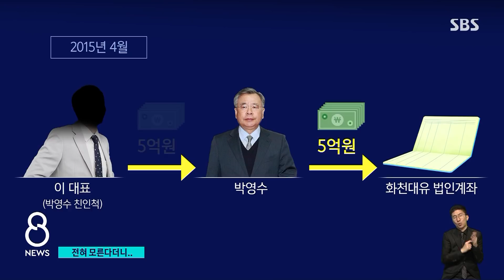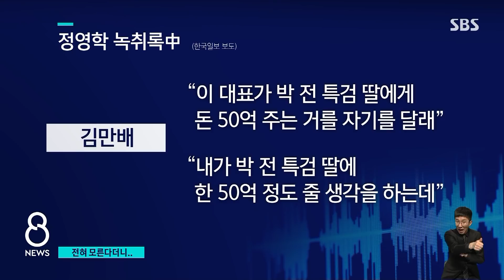화천대유에 5억 송금한 박영수 "계좌만 빌려줬다" / SBS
대장동 개발과 관련해 50억 원을 약속받았다는 의혹을 받는 박영수 전 특검이 화천대유가 사업권을 따낸 직후 화천대유에 5억 원을 송금한 사실이 확인됐습니다. 박 전 특검은 김만배 씨 부탁을 받고 인척의 돈을 받아 보낸 거라고 했는데, 석연치 않은 점이 한둘이 아닙니다.
홍영재 기자의 보도입니다.